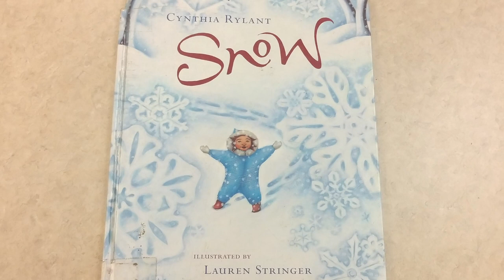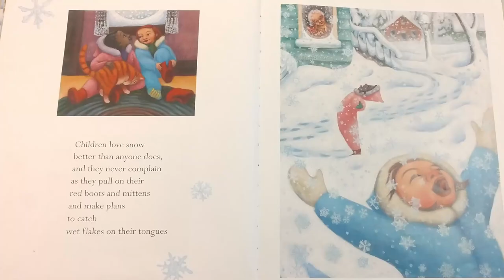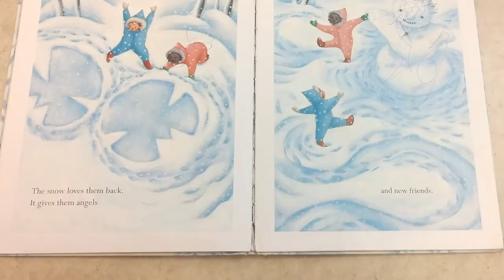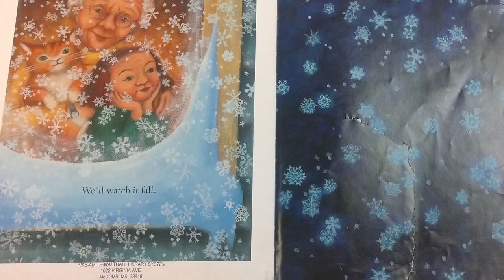Snow | Kids Read Along with Mrs. Totty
Join Mrs. Totty in story-time as she reads "Snow" a book by Cynthia Rylant and Illustrated by Lauren Stringer selected from our library!
Kids and Parents can read along with us, in this read aloud story time! Be sure to check out your local Library to check out what books they may have!

Original background track is Drops of Melting Snow by Axletree,
Drops of Melting Snow (after Holst, Abroad as I was walking) by Axletree
Alterations were made by us to make it fit the length of our content.

Brought to you from the Pike-Amite-Walthall Library system